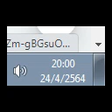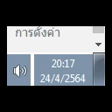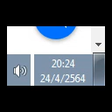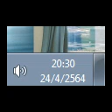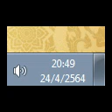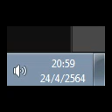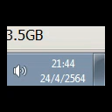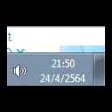ภพภูมิ กรรม16 (ปริเฉทที่5) ตอนที่34 อ.เทพฤทธิ์ สาธิตการมณี